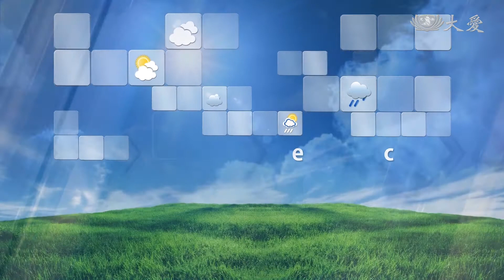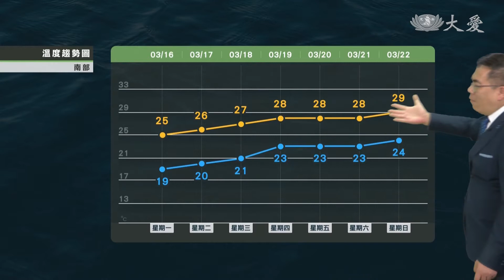時晴時雨！周二晚鋒面接近有雨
冷空氣減弱回溫 清晨仍感覺涼冷
些微水氣移入 天氣晴朗局部多雲
周二晚北部、東部降雨機會增加
西半部處背風側 留意空氣品質差